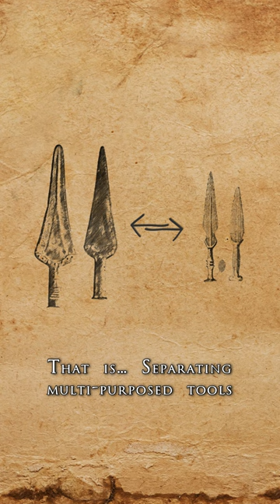Bronze Age Daggers in the Heart of Europe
The Bronze Age marks the beginning of separating daggers from knives. That is… Separating multi-purposed tools from the weapons made from the start to finish, with the specific intention of acting as a weapon - a tool for killing.

This can be best seen in the changing shape of blades: from a wide, cutting blade, to the concave, stabbing one. This was achieved through multiple sharpenings of the dulled blade with a whetstone, eventually gaining the altered shape, more resembling a spike. Soon enough, daggers of such shapes were intentionally cast as thrusting weapons. Of course many gray areas between the two types continued to exist across the world.

The daggers of Mycenae were a prime example of master craftsmanship, both because of their construction and their detailed and rich decoration of gold and silver depictions.

The swords of Europe were already manufactured in the early European bronze age, around 2000 BC. Their appearance was mostly independent from their counterparts in Mesopotamia and the Aegean.

Weapons from Early and Middle Bronze Ages are relatively rare finds. Most are uniquely made daggers and swords with elaborate decorations of incised lines and geometric patterns, probably made for the leading men of contemporary societies. These prestigious weapons were rarely found in European graves, but more often in watery sites, indicating they were some kind of votive offerings.

As with swords, daggers too developed from the handguard plate to the flange-hilt in the Late Bronze Age. Daggers curved at the center are characteristics of the urnfield culture that spanned across a vast part of Europe. Sets of armor and shields too were becoming more and more prominent. The armor could be made of organic material, like bones, teeth and tusks, metal, or combination of the two. Like the weapons, armor also served as a symbol of prestige.

I hope you learn something new in this video. 👍

Edited with Vegas Pro Edit 19